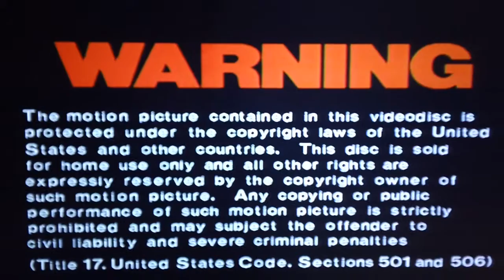Laserdisc Openings (Field Of Dreams, 1990, From Universal Pictures)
Here is the opening to the 1990 Laserdisc of Field Of Dreams which is the first release from MCA Home Video and released by Universal Pictures starring Kevin Costner. The film was directed by Phil Alden Robinson, who also adapted the screenplay for it's release. Did you enjoy watching this late 80's movie?